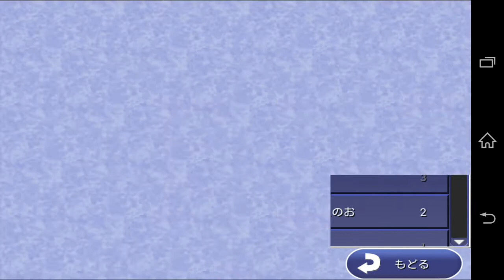FINAL FANTASY IV (IOS・Android版) プレイ日記 part5〜地下水脈(後半)〜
ファイナルファンタジーIV(FF4)のプレイ動画です。今回はpart5です。地下水脈(後半)をやります。
BOSS:オクトマンモス。